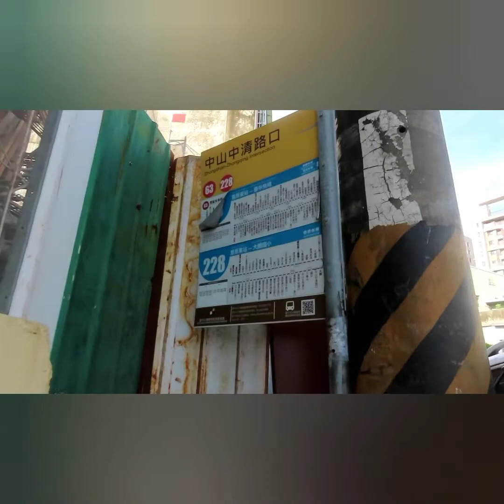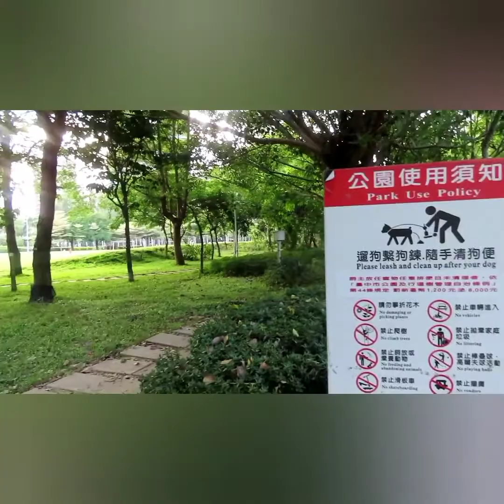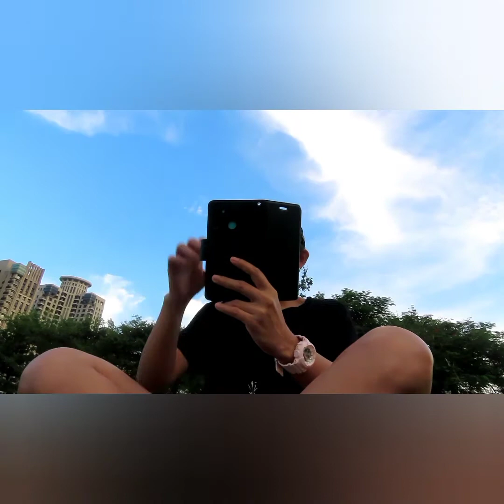Gala mode si Dora at Wen-xin forest park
Time to chill and relax ourself from negativity and remind ourself to always be thankful for all the blessing in life.